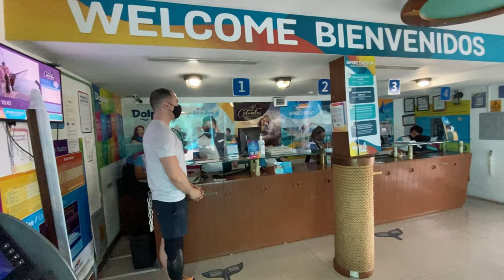Mini Speedboat - Aqua Tours Cancun Mexico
This was our day, rain and sine with Aqua Tours Cancun Mexico